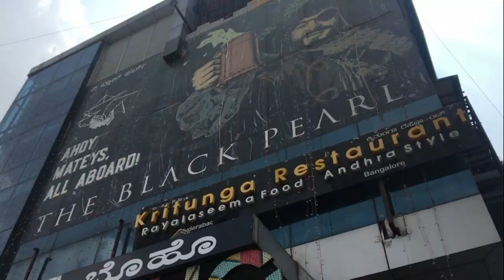Women's Day 2020 | Friendship Goals | Celebration | Swathi Parthasarathy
Hey ppl,

This video is really close to my heart and I want to share it with u all.  this video is all about the women's day celebration, friendship, friendship goals, Plz, do watch the video till the end and also LIKE and SUBSCRIBE  to my CHANNEL.

Swathi